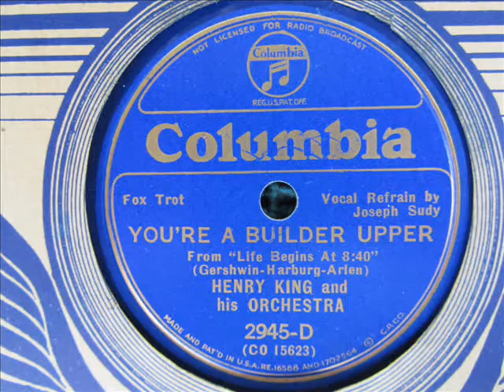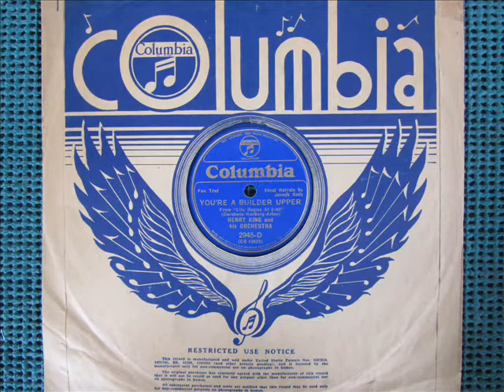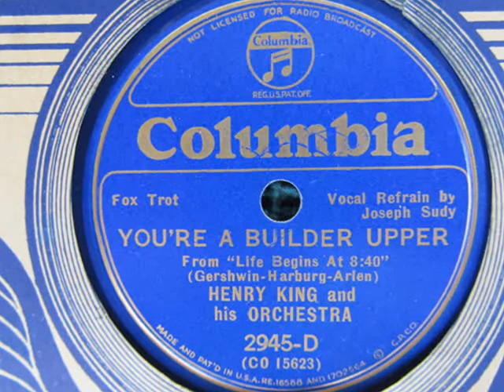"You're A Builder Upper" Henry King and His Orchestra 1934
Recorded in New York, August 14, 1934.  Vocal by Joseph Sudy.